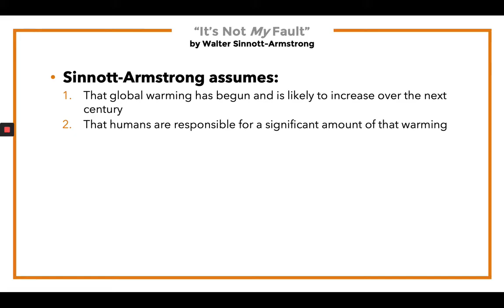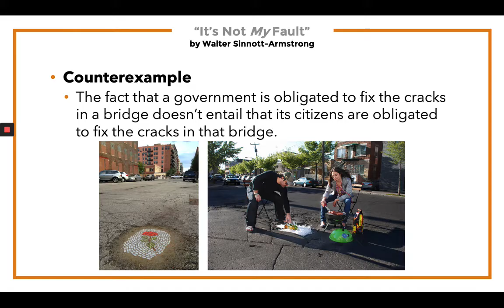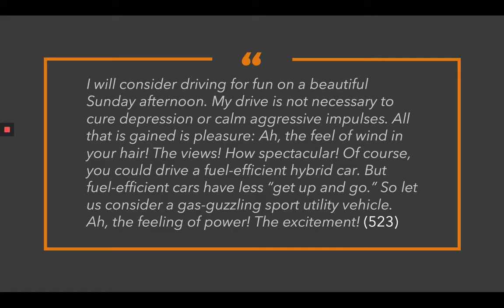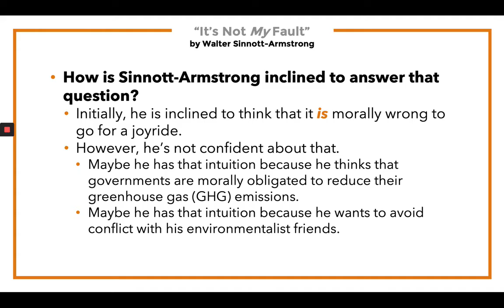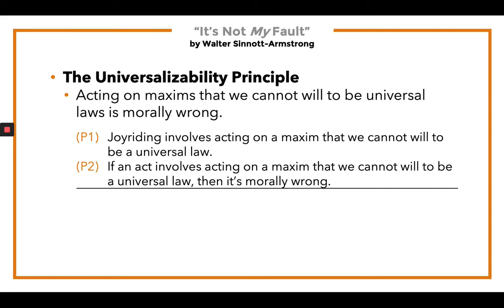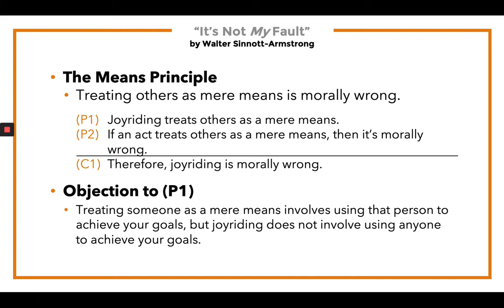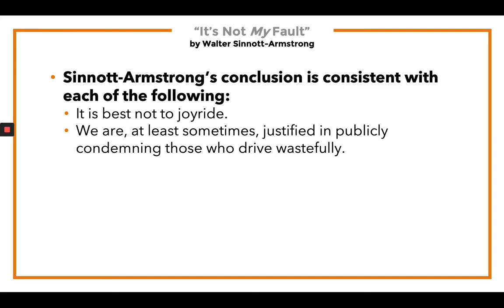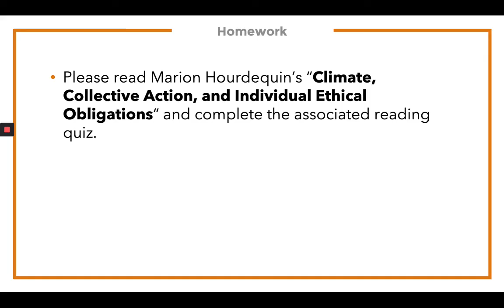Walter Sinnott Armstrong, "It's Not *My* Fault"